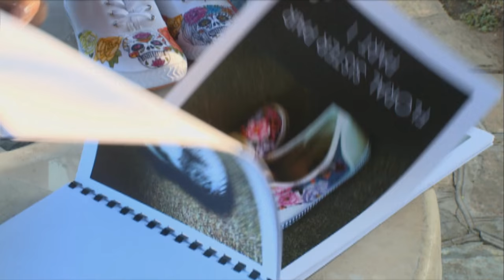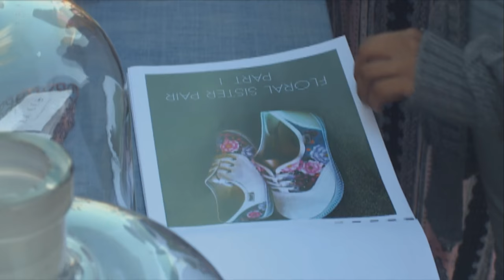Mela Encore S35Rev Ep6 Dhiantha Achary YouTube 720p